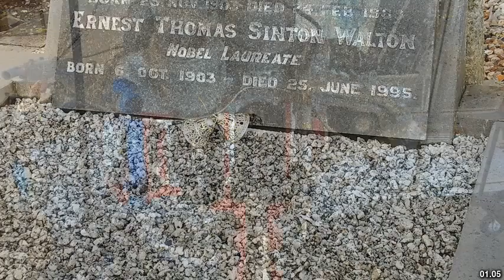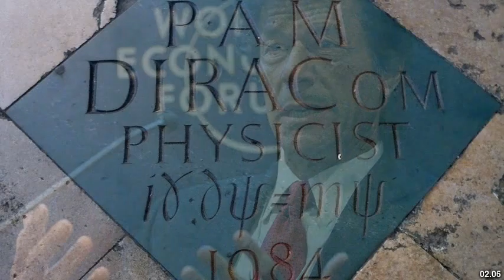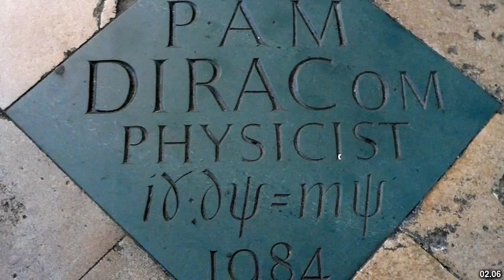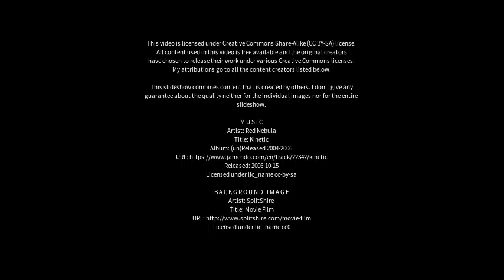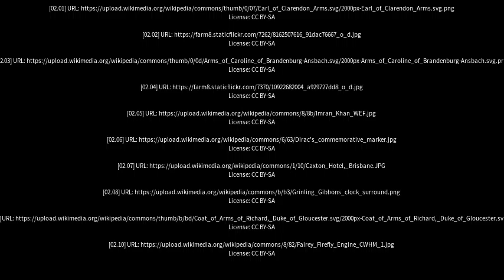Best places to visit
Best places to visit - Bridegman Downs (Australia) Best places to visit - Slideshows from all over the world - City trips, nature pictures, etc.